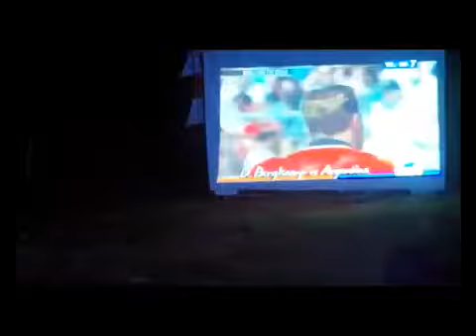Pemenang Kampung Piala Dunia Mei 2018 - BLOK D PERMATA PADALARANG, BANDUNG BARAT